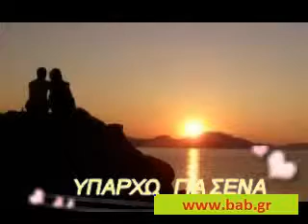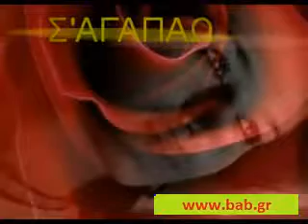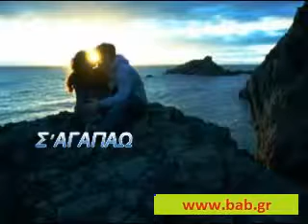ΓΙΑΝΝΗΣ ΠΛΟΥΤΑΡΧΟΣ= ΥΠΑΡΧΩ ΓΙΑ ΣΕΝΑ (2010)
ΥΠΑΡΧΩ ΓΙΑ ΣΕΝΑ!@